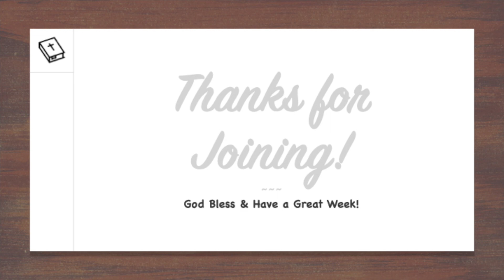The Miracle of Life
Join us for our Sanctity of Human Life Sunday as we take a look at what God's word says about how precious human life is.